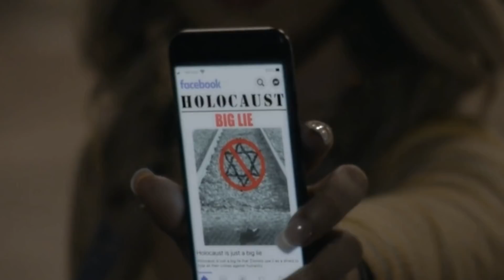The Untold Truth Of Borat 2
Sacha Baron Cohen has returned to play arguably his most famous and acclaimed character, Kazakh journalist and television personality Borat Margaret Sagdiyev. The sequel to the 2006 award-winning mockumentary comedy is everything you could expect and more.

Cohen takes Borat across America once again and doesn’t hold back one bit in documenting an in-depth look into a different side of America. Borat 2 includes cringeworthy, hilarious, shocking, and controversial moments that will leave you speechless, disgusted, and in awe, often all at once.

Before you tune into this hilarious and ridiculous comedy cringe ride, here is the untold truth of Borat 2.

Quickie projects in the making | 0:00
Comedy is a waiting game | 1:34
Introducing Maria Bakalova as Tutar | 2:41
The debutante ball scene | 3:52
Borat antics in the media | 4:58
Rudy Giuliani's starring moment | 5:50
Judith Dim Evans valuable contributions | 7:18
A dangerous project | 8:41